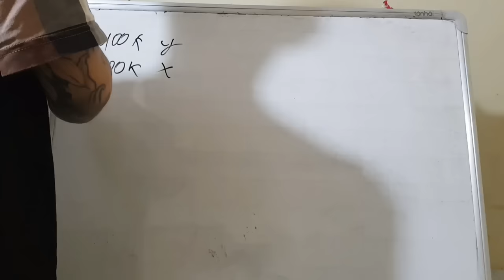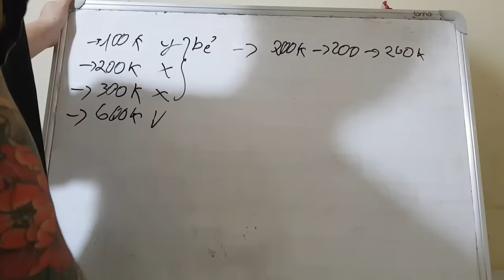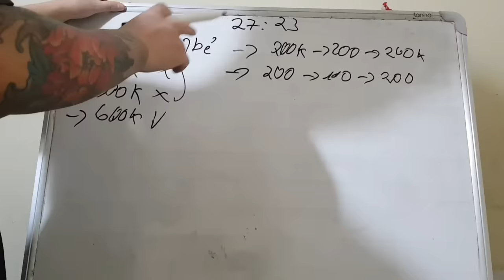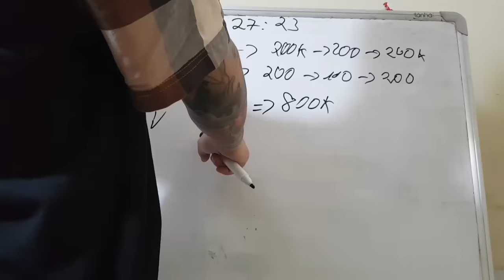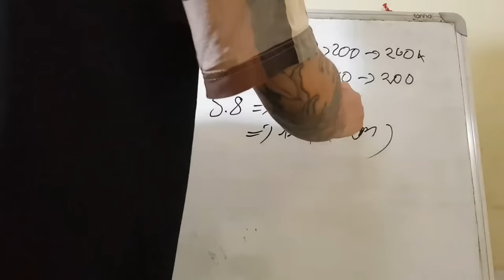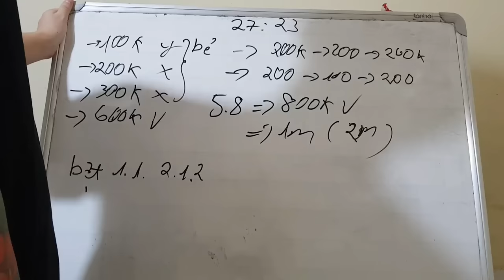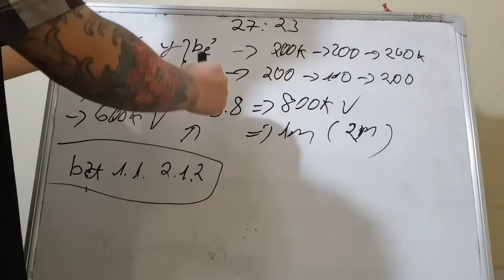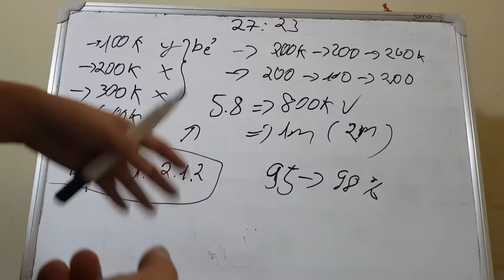Link Tải Sunwin | Tài xỉu Sunwin Hướng Dẫn Link Tải Sunwin gặp tiếng kết là chốt kèo về bờ an toàn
1/ Game bài Sunwin là gì? Sunwin do người Việt Nam hay nước ngoài làm chủ?
1:11 Link Tải Sunwin
2:12 Link Tải Sunwin mới nhất
3:23 Hướng dẫn chọn link tải sunwin
4:34 Nhận biết link tải Sunwin fake
6:22 Vào LinkTải Sunwin tạo tk chơi  game
7:25 Chốt lãi Sunwin 2024